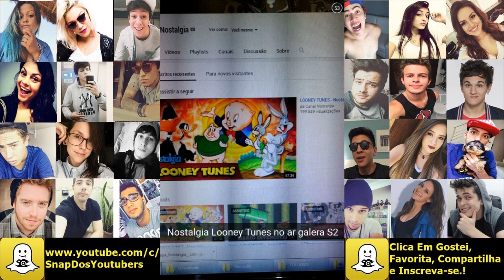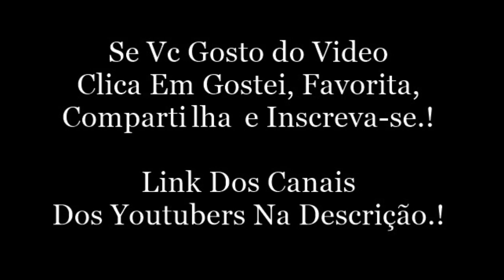Snap Do Felipe Castanhari.